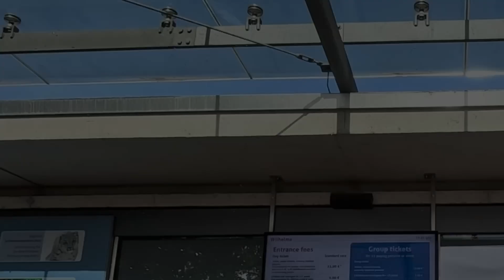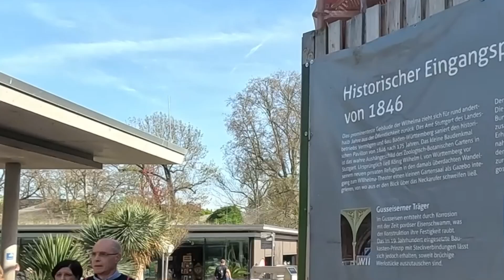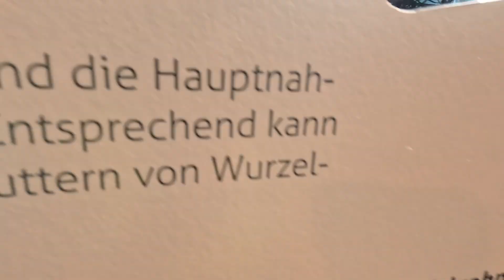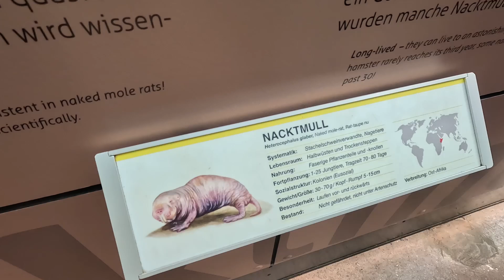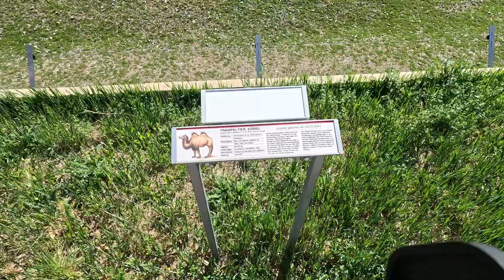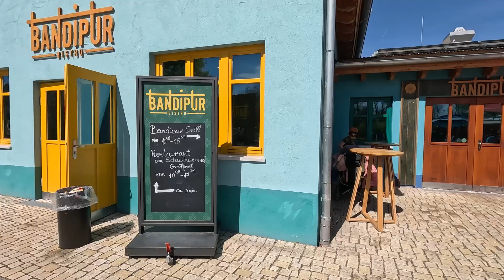ಎಂದೂ ನೋಡದ ವಿಭಿನ್ನವಾದ ಪ್ರಾಣಿ | Day out in the zoo | Zoo in Germany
Credits:
Music1: Harmony
Musician: Ikson

Music2: From my heart
Musician: BDKSonic